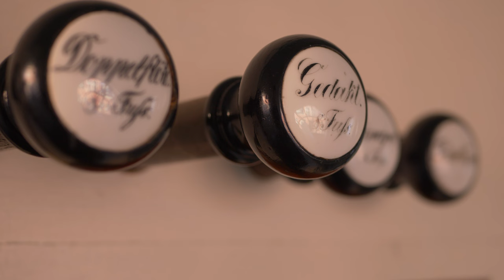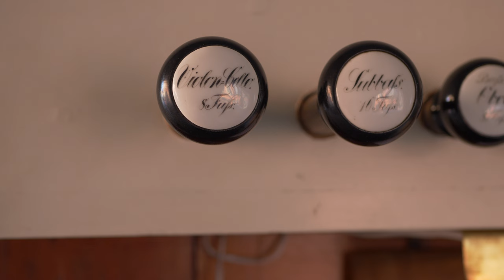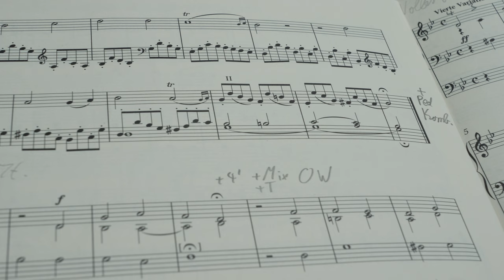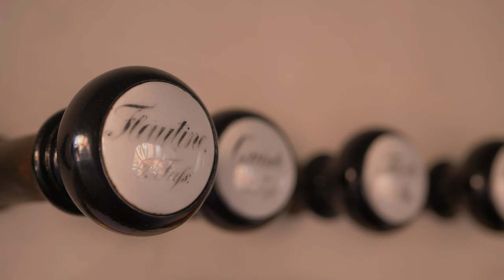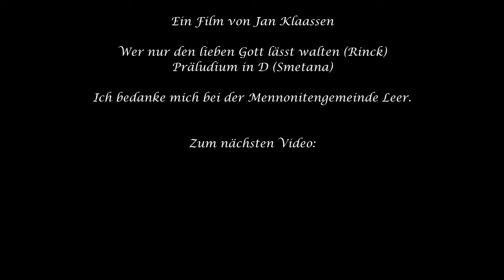Die Orgel der Mennonitenkirche Leer/Ostfriesland | Wer nur den lieben Gott lässt walten (Rinck) ua.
00:00 Wer nur den lieben Gott lässt walten (Christian Heinrich Rinck)
05:56 Einleitung und Geschichtliches
07:19 Beschreibung und Besonderheiten
13:07 Präludium in D (Friedrich/Bedřich Smetana)

Gespielt von Jan Klaassen auf der Orgel der Mennonitenkirche Leer.
Ich bedanke mich bei der Gemeinde, dass ich in der Kirche filmen, aufnehmen und das Video anschließend hochladen durfte.
Die Orgel wurde 1860 von Brond de Grave-Winter gebaut, welcher sein Handwerk in Sachsen gelernt hat. Sie hat 10 klingende Register auf einem Manual und Pedal.

Disposition:
Manual:
Principal 8'
Gedakt 8'
Doppelflöte 8'
Octave 4'
Flöte 4'
Quinte 3'
Flautine 2'
Oboe 8' (Baß+Disc)

Pedal:
Subbaß 16'
Violon-Cello 8'

Pedalkoppel

Registerkombinationen
Wer nur den lieben Gott lässt walten:
Choral: Gedakt 8', Doppelflöte 8'
Variation 1: Gedakt 8', Doppelflöte 8', Principal 8', Subbaß 16', Violon-Cello 8'
Variation 2: Gedakt 8', Quinte 3', Oboe 8' (Disc)
Variation 3: Volles Werk mit Pedalkoppel ohne Oboe 8'
Variation 4: Volles Werk
Präludium in D: Gedakt 8', Doppelflöte 8' als Grundregister, in den Abschnitten mit den 8el/16tel-Figuren sind abwechselnd jeweils in der Reihenfolge Flautine 2', Quinte 3', Octave 4' und Flöte 4' hinzugezogen

Kamera: Lumix DC-GH5
Ton: Zoom H6 (Frequenzgang neutralisiert, der Ton wurde unten im Kirchenschiff aufgenommenn)